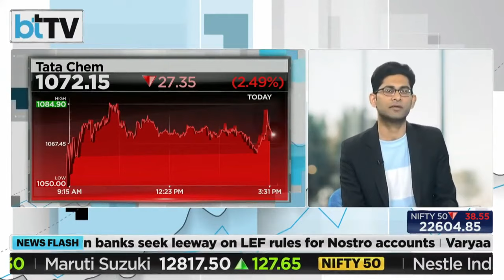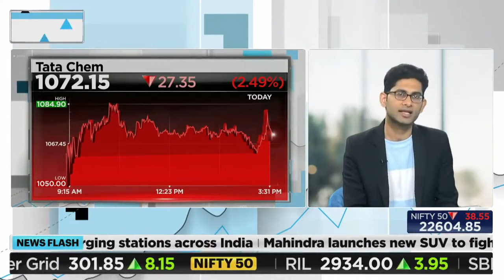9 साल बाद Tata Group की इस कंपनी में घाटा, Stock खरीदेें या बेचें?